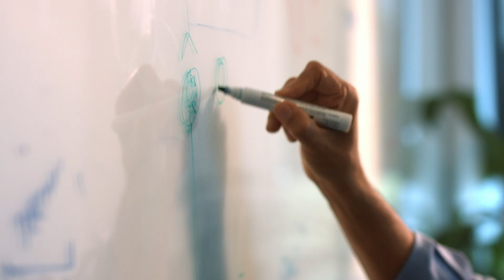Our brains: the final frontier in scientific discoveries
Despite the major research inroads that have been made, when it comes to understanding how the brain functions, the reality is that we’re still just scratching at the surface.

The brain is the complex and mysterious core of who we are: it determines our personalities and preferences—why we love or hate Vegemite, or prefer rugby to AFL—and how we think, act and remember.

Definitive answers to so many questions still remain unanswered: Why do we dream? How can we improve learning? Why does cognitive impairment or dementia only affect certain people as they age, while others’ brains remain healthy?